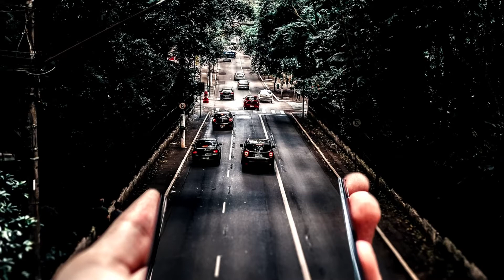Relaxing sleep music